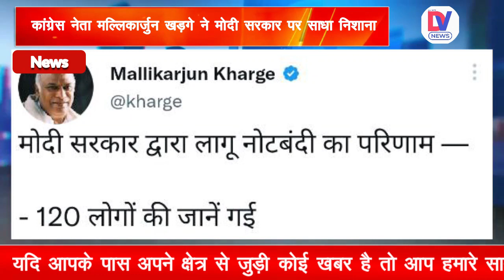Modi सरकार द्वारा नोटबंदी का निर्णय भारतीय अर्थव्यवस्था पर एक गहरे ज़ख़्म की तरह हमेशा रहेगा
मोदी सरकार द्वारा लागू नोटबंदी का परिणाम —
- 120 लोगों की जानें गई
- करोड़ों लोगों का रोज़गार छीना
- असंगठित क्षेत्र तबाह हुआ
- काला धन नहीं कम हुआ
- नक़ली नोट बढ़े
मोदी सरकार द्वारा नोटबंदी का निर्णय भारतीय अर्थव्यवस्था पर एक गहरे ज़ख़्म की तरह हमेशा रहेगा।

Consequences of demonetisation implemented by the Modi government —
- 120 people lost their lives
- Employment of crores of people snatched
Unorganized sector devastated
Black money has not reduced
Fake notes increased
The decision of demonetisation by the Modi government will always remain like a deep wound on the Indian economy.